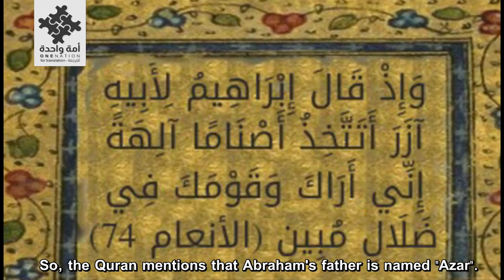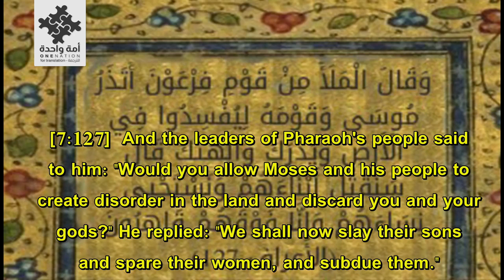How to Prove Muhammad's Prophethood in 7 Minutes - Dr. Sami Ameri l إثبات نبوة محمد في 7 دقائق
How to prove the prophethood of Muhammad in just seven minutes - Dr.Sami Ameri
كيف تثبت نبوة محمد في 7 دقائق فقط
رابط المقطع الأصلي من غير ترجمة:
The original video link without translation:
Frensh Translation: Marym Hassan Assayd الترجمة الفرنسية: مريم حسن السيد
References المصادر:
مراجع أكاديمية تخصصية في أمر ألوهية الفراعنة عامة، ورمسيس الثاني خاصة:
G. Posener, De la Divinité du Pharaon, Paris: Imprimerie nationale, 1960.
كتاب باللغة الفرنسية، عنوانه: ألوهية فرعون، فصل بتوسع أمر ألوهية فرعون.
S.H. Hooke (Ed.), Myth, Ritual, and Kingship, Clarendon Press, Oxford (1958), pp.74-104
كتاب فيه مقال عن تأليه الفراعنة وغيرهم.
Labib Habachi, Features of the Deification of Ramesses II, Glückstadt, J.J. Augustin, 1969.
كتاب لبيب حبشي أشهر مرجع علمي متخصص في تتبع مظاهر تأليه رمسيس الثاني في حياته لنفسه.
K. A. Kitchen. Pharaoh Triumphant: The Life and Times of Ramesses II, King of Egypt. Mississauga, Ont.: Benben. 1982.
يُعتبر ك.أ. كتشن أشهر عالم مصريات نصراني، وهو متخصص في تاريخ رمسيس الثاني، وقد صرح مرارا في كتبه بتألبه رمسيس الثاني لنفسه، خاصة في آخر حياته..
J. Assmann (Trans. D. Lorton), The Search For God In Ancient Egypt, 2001, Cornell University Press, pp. 18-19.
D. P. Silverman,"Divinities And Deities In Ancient Egypt" in B. E. Shafer (Ed.) Religion In Ancient Egypt: Gods Myths, And Personal Practice, 1991, Routledge: London
G. Roeder, "Ramses II Als Gott: Nach Den Hildesheimer Denksteinen Aus Horbet", Zeitschrift Für Ägyptische Sprache Und Altertumskunde, 1926, Volume 61
كما تناول عالم المصريات د. محمد بيومي مهران تأليه الفراعنة لأنفسهم في كتابه: دراسات تاريخية من القرآن الكريم، في مصر، الجزء الثاني، ص 213 وما بعدها. وفي كتابه الثورة الاجتماعية في مصر الفراعنة، ص157-وما بعدها، تحت عنوان: الملك المؤله. وفيه سرد لعدد كبير من المراجع في هذا الشأن.
نجيب ميخائيل، مصر والشرق الأدنى القديم، الجزء الرابع، الإسكندرية، 1966، ص74
وهذا مقال هام وموثق في ألوهية فرعون، وفيه آثار تصرّح بالهيروغليفية أن فرعون إله. ونقول عن المراجع الأكاديمية المصرحة بتأليه الفراعنة.
Pharaoh And His Gods In Ancient Egypt

تحدّى الشيخ أبو عمر الباحث العبد الفقير وبعض الأفاضل أن يقدموا فيديو قصير في بيان أحد أدلة نبوة محمّد صلّى الله عليه وسلّم .. وهنا الجواب